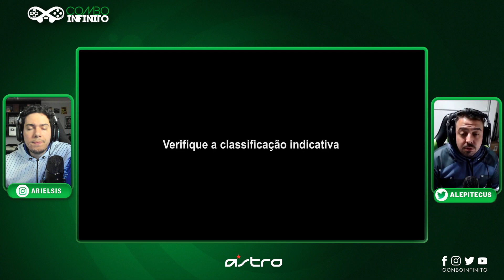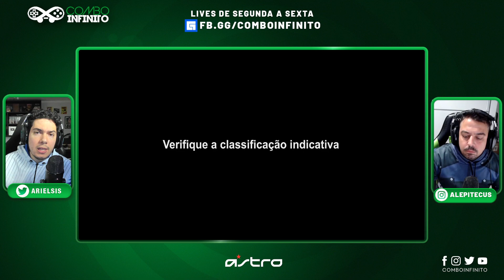Pegou TODO MUNDO de SURPRESA! DLC de Resident Evil 8 com a Rose!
DLC de residentevil8 pega todo mundo de surpresa e tem a rose na gameplay !!

➡️ Ariel e Alepitecus usam:
GeForce RTX